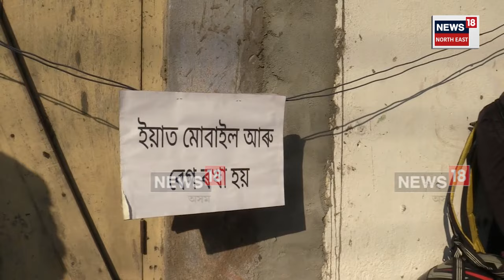Mangaldoi News : নিযুক্তি পৰীক্ষা দিবলৈ আহি সামগ্ৰীক লৈ বিমোৰত পৰে প্ৰাৰ্থী | N18V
Mangaldoi News | মঙলদৈ পৰীক্ষা কেন্দ্ৰৰ সন্মুখত ব্যতিক্ৰম দৃশ্য। ADREৰ চতুৰ্থ বৰ্গৰ পৰীক্ষা দিবলৈ আহি নিজৰ সামগ্ৰী লৈ বিমোৰত পৰাৰ সময়তেই সামগ্ৰী ৰখাৰ সুবিধা কৰি দিছে দম্পতীয়ে। মঙলদৈ নগৰ বালিকা উচ্চতৰ মাধ্যমিক বিদ্যালয়ৰ পৰীক্ষা কেন্দ্ৰৰ সন্মুখত মাত্ৰ ২০ টকাৰ বিনিময়ত পৰীক্ষাৰ্থীৰ সামগ্ৰী ৰখাৰ ব্যৱস্থা কৰিছে মুকুট হাজৰিকা আৰু তেওঁৰ পত্নীয়ে।